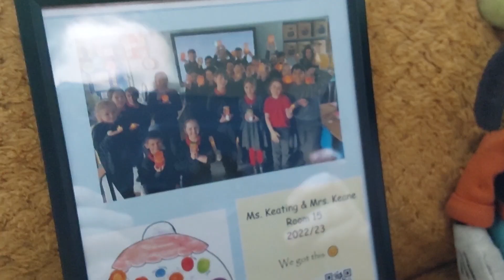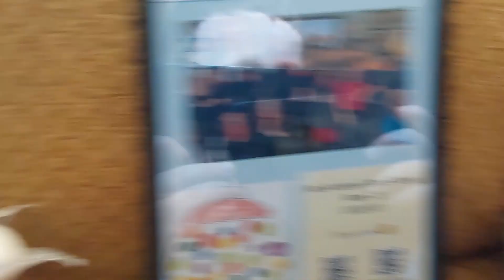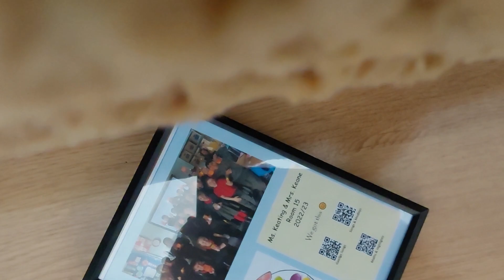broken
mario gave goofy a present